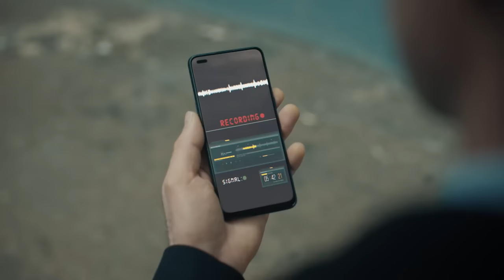Onur Tüm Sokağa Haber Salıyor - Sokağın Çocukları 3. Bölüm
Onur altınları aramaya başladı. KİMLERİN KÖPEĞİ
OLDUNUZ LAN?

Sokağın kurallarıyla büyümüş, büyüyen ve büyümeye hazırlanan üç nesil üzerinden ‘sokağın adaleti’ kavramına farklı, evrensel ve gerçekçi bir bakış. Murat, 23 yaşında bir delikanlıdır. Dul annesiyle beraber yaşayan Murat yeri gelir küçük kardeşi Çarli ve yaşça kendisinden büyük olmasına rağmen ağabeyi Suat’a babalık eder, yeri gelir üç çocuğuyla kimseye tamah etmeden hayata tutunmaya çalışan Beyza’ya dayanak olur. Murat aynı zamanda zekâsı ve cesaretiyle mahallenin ağabeyi Şehmuz Ağa’nın da gözbebeğidir. Fakat Şehmuz Ağa’nın onca genç varken Murat tercihi, elbette güç savaşında dengeleri de etkileyecektir. Murat bir yandan iki kardeşi ve annesi arasındaki dengeyi sağlamaya çalışırken, diğer yandan mahallenin ağabeyi Şehmuz Ağa’nın gözüne girmeye çalışmaktadır. Tabii her hikâyede olduğu gibi Sokağın Çocukları’nda da her seçim, bir vazgeçişi de beraberinde getirir.

Oyuncular
Onur Akbay,Burak Şahin,Burak Akyüz,Kerem Ali Yengüner,Mehmet Elmas,Furkan Murat Uğur,Hakan Erkuran,Volkan Ölçen,İrfan Ballı,Burçe Yağmur Karabal